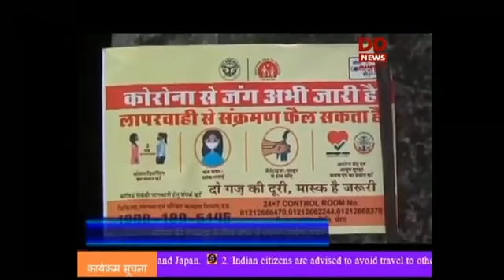03.07.2020, Hindi Samachar, 03PM।। प्रधानमंत्री का लेह दौरा, शहीद जवानों को दी श्रद्धांजलि